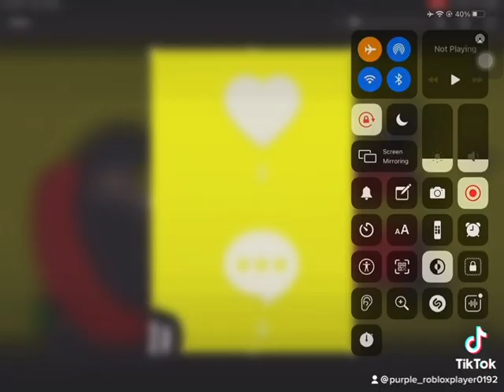It happend again..🥺📌